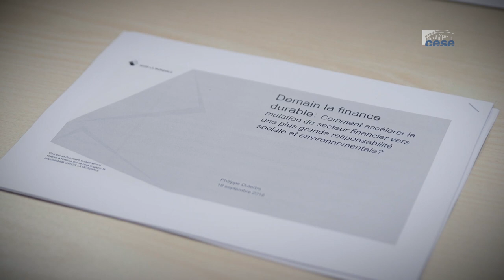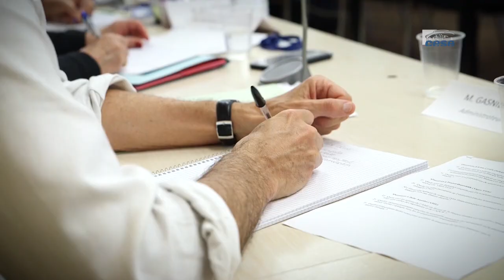Demain, la finance durable - cese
Demain, la finance durable : comment accélérer la mutation vers plus de responsabilité sociale et environnementale ?

Guillaume Duval et Philippe Mussot présentent au nom de la section de l'économie et des finances, présidée par Hélène Fauvel, l'avis "Demain, la finance durable : comment accélérer la mutation du secteur financier vers une plus grande responsabilité sociale et environnementale ?".

 En octobre dernier, le GIEC a rappelé combien l’urgence était grande de réorienter les flux financiers relatifs aux énergies fossiles vers la transition énergétique pour pouvoir espérer limiter le réchauffement climatique à 1,5°C. Tandis que les inégalités restent très fortes entre pays à l’échelle mondiale et tendent même à se creuser en leur sein. Le court-termisme de nombreux acteurs financiers joue dans les deux cas un rôle majeur dans ces dysfonctionnements.

Pour le CESE ces problématiques sont étroitement imbriquées : nous ne pourrons espérer faire face à la crise écologique que si nous sommes capables parallèlement de limiter les inégalités et de favoriser la négociation d’une juste protection sociale.
Afin de surmonter cette double crise, sociale et environnementale, il faut en particulier accélérer la transformation des interventions du secteur financier dans toutes ses composantes vers une finance centrée sur la construction d’un futur soutenable.

Ce mouvement est certes déjà engagé par de nombreux acteurs financiers à travers des approches d’investissement socialement responsable, de finance solidaire ou encore de finance verte. Ces activités constituent néanmoins aujourd’hui encore une part limitée de celles du secteur et la réalité des engagements qu’elle traduit peut parfois être questionnée. Elles mettent en œuvres des stratégies variées qui ne sont pas toujours lisibles pour le public.
Par ailleurs, si on observe bien des progrès sensibles ces dernières années du côté de la finance verte, la prise en compte des problématiques sociales, sociétales et de gouvernance semble nettement moins avancée. Compte tenu des urgences environnementales et sociales auxquelles nous sommes confrontés, il faut donc impérativement fiabiliser ces outils pour accélérer ce mouvement et généraliser ces approches.

A travers cet avis le CESE s’est efforcé de déterminer les leviers à actionner dans ce but tant au niveau français qu’européen.